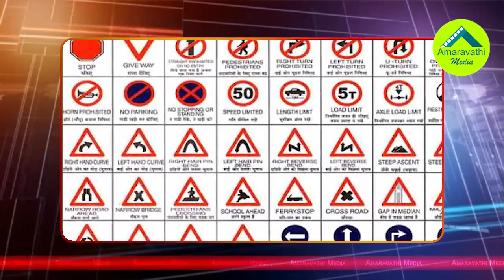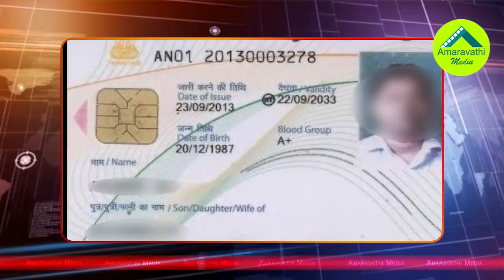ప్రతి వాహన యజమాని ఈ వీడియో చూడండి| Every Vehicle Owner Must Watch this video| New Motor Vehicle Act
ప్రతి వాహన యజమాని ఈ వీడియో చూడండి| Every Vehicle Owner Must Watch this video
New Motor Vehicle Act Effected From Next April 1st.
Watch this video to know about the Act.